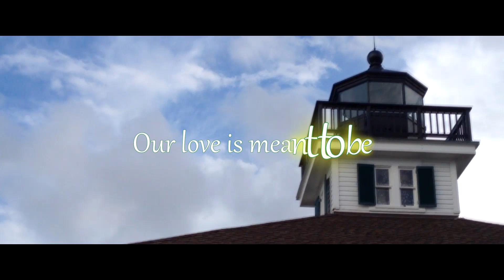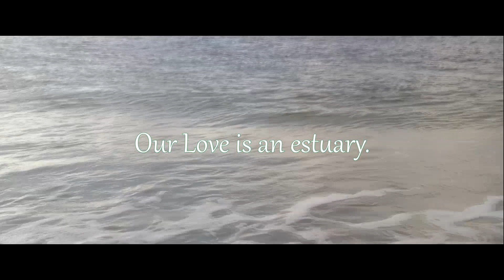Estuary by Jim Chaps - video from Boca Grande, Florida and Cape Elizabeth, Maine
Please play this song often and add it to some of your playlists.

This song is dedicated to helping conserve our oceans and marine life.

Jim wrote Estuary as a love song for his wife Bethany.